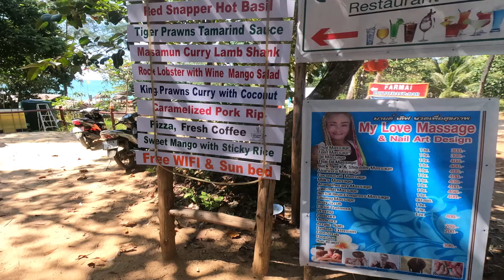เที่ยว เขาหลัก จังหวัด พังงา ( khao lak ,phangnga,thailand )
khao lak , phangnga ,thailand , เขาหลัก , พังงา